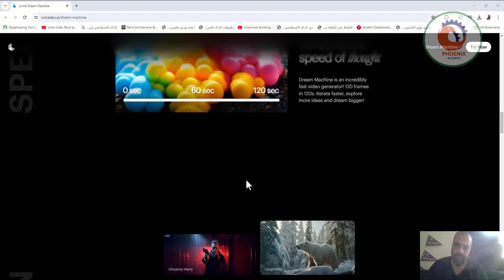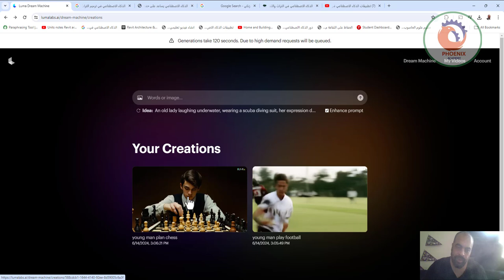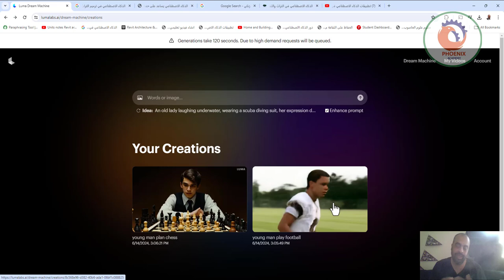بديل Sora الخطير في توليد الفيديو بالذكاء الاصطناعي متاح الان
❤️ روابط التواصل
✅ انستجرام